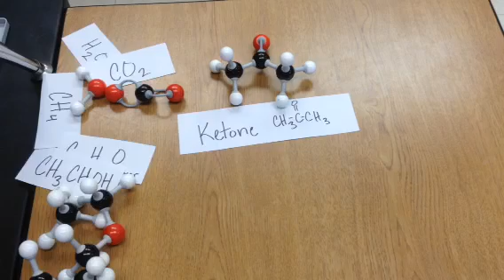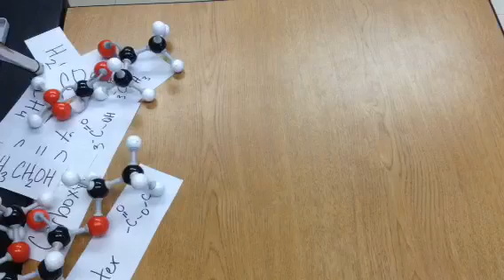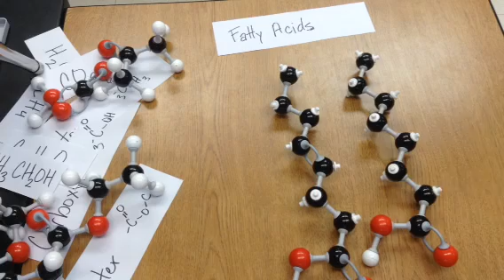Molecular Models of the Functional Groups and Fatty Acids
Need help visualizing these shapes in 3D?  This video is for you.  The information about trans fatty acids at the end is FYI only...not on the test, but good to know (for your health).